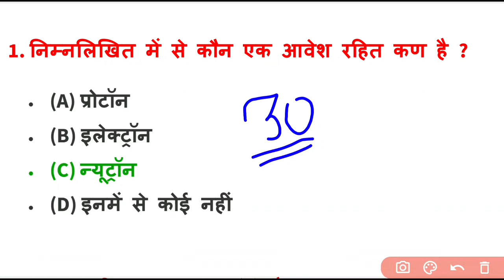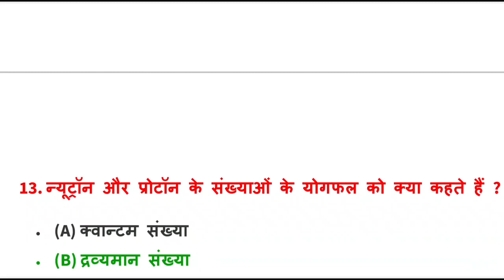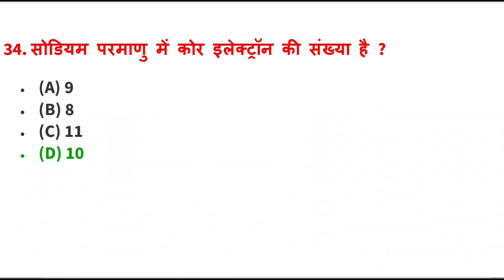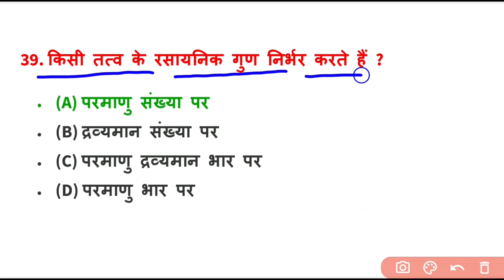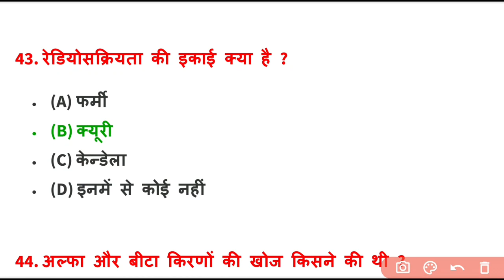CHEMISTRY( रसायन विज्ञानं) | Science Gk : SSC , RAILWAY BPSC UPPCS || GK GS ARENA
science quiz questions | science quiz questions and answers|
chemistry quiz | Science  Most Important Questions and Answers
chemistry quiz|